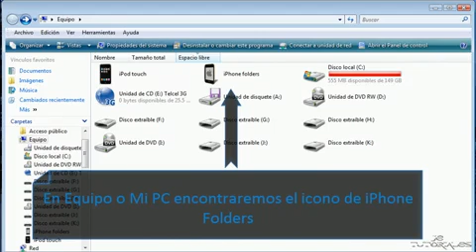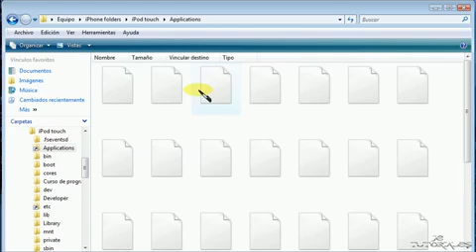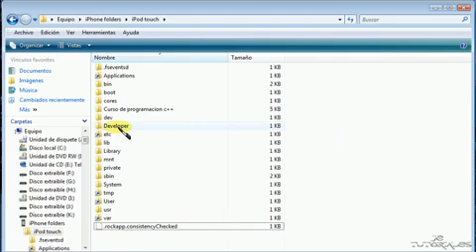iPhone Folders, navega por los directorios de tu iPhone o ipod touch con el explorador de windows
Hola, que tal, aqui les dejo la pagina oficial de iPhone Folder y 2 enlaces de descarga.